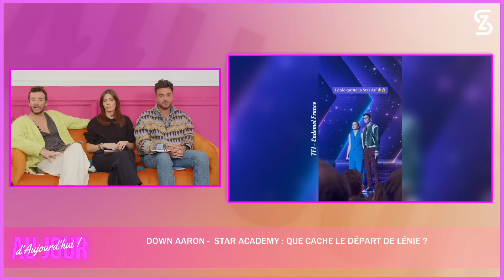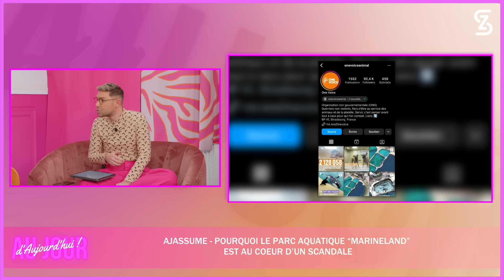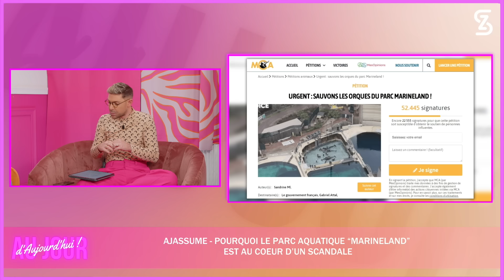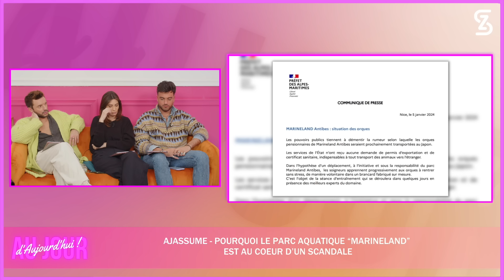AJA164 - GREG & Home-Jacking, FRAISOU brûlée, STAR ACADEMY Lenie, Nouvelle TVR EXCLU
GREG YEGA victime d’un vol à main @rmée, pourquoi de nombreux influenceurs sont la cible de malfaiteurs ?!

SARAH FRAISOU fait l’apologie d’une technique esthétique qui scandalise, l’état de son visage est choquant !

RICARDO l’ex de Fidji et Nehuda fait un rituel ésotérique en live pour se protéger du mauvais œil, qui est la personne qui lui veut du mal ? Il nous répond !

GROSSE EXCLU : Sam vous dit TOUT sur la nouvelle télé-réalité événement WE ARE OPEN ! Vidéos, visite de la house, photos inédites… Soyez les premiers informés !

STAR ACADEMY : Que cache le départ de Lénie ?! Nos éléments de réponses !

POLSKA virée de TPMP à cause de ses propos sur Gabriel Attal !

Un influenceur connu en garde à vue pour avoir jeté des excr3ments sur la tête des usagers du métro ! Découvrez l’actu du monde l’influence en 5mn chrono !

SCANDALE MARINELAND : Grosse EXCLU, on connaît l’issue du procès grâce à la fondatrice de l’association “ONE VOICE” qui témoigne en plateau !
QUESTION QUI TUE : Provende Delavega se confie sur les polémiques autour de sa perte de poids et son nouveau chéri !

00:00:00 INTRO
00:07:47 POP UP - GREG YEGA
00:20:47 UP & DOWN ALEXANDRA - SARAH FRAISOU
00:30:04 UP & DOWN ERMANNO - RICARDO
00:40:28 C’EST MON EXCLU - WE ARE OPEN / OHO
00:52:23 UP & DOWN AARON - LENIE STAR ACADEMY
1:05:24 5MIN CHRONO - POLSKA / GABRIEL ATTAL
1:10:50 5MIN CHRONO - POLÉMIQUE INFLUENCEUSE AMÉRICAINE
1:16:57 5MIN CHRONO - POLÉMIQUE INFLUENCEUSE HANDYCAPÉE
1:22:15 5MIN CHRONO - POLÉMIQUE INFLUENCEUR PRÉCEPTES FEMME
1:28:29 5MIN CHRONO - FLAVIE FLAMENT
1:34:15 5MIN CHRONO - POLÉMIQUE INFLUENCEUR MÉTRO
01:39:50 AJASSUME - MARINELAND
01:57:09 QUESTION QUI TUE - PROVENCE